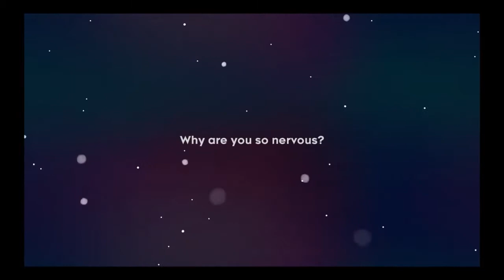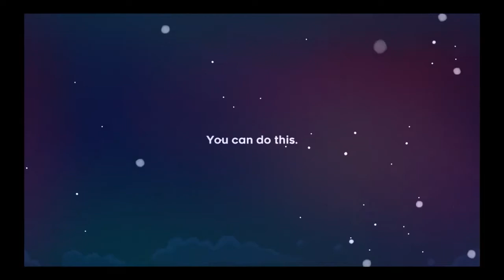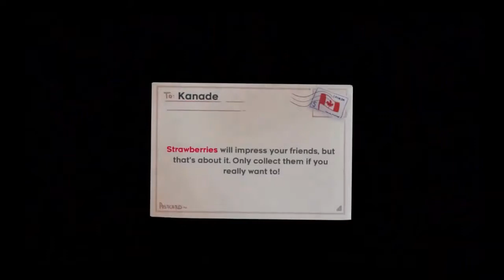Celeste No Deaths Edit (Part 1) ~No Commentary~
Part 1